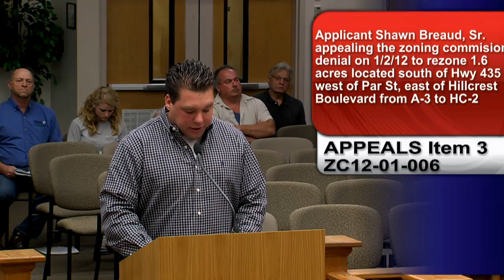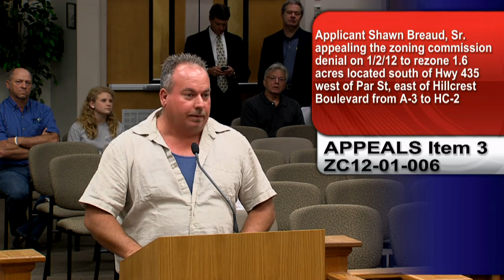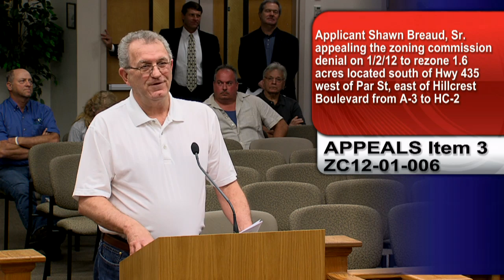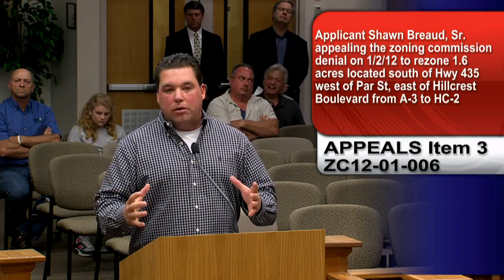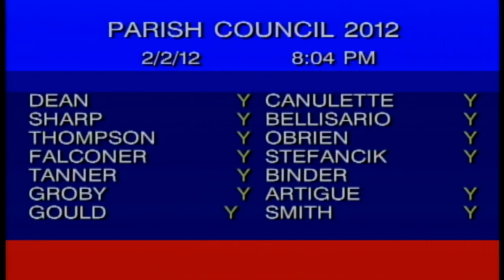St. Tammany Parish Government Council Meeting 02/02/2012